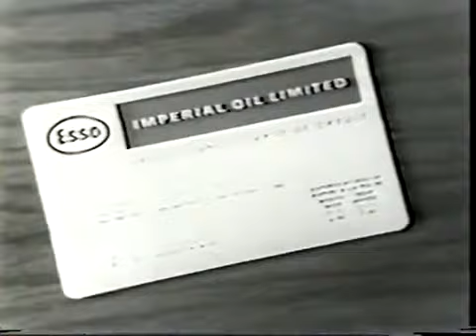1971 HNIC Stanley Cup intro & commercials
The intro to HNIC during the 1971 Stanley Cup playoffs with commercials for Esso, Molson Export & Ford of Canada.